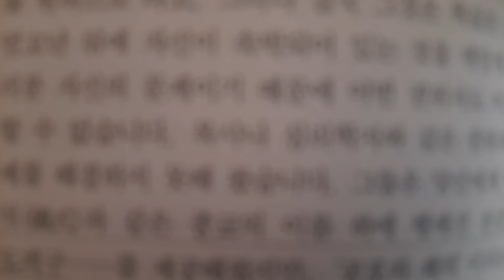'도대체 왜 나는 꿈을 꾸는 것입니까?'라고 의문을 가져 봅니다